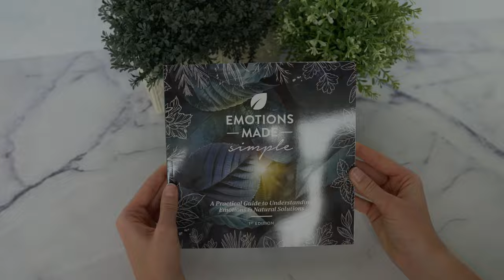Emotions Made Simple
The most comprehensive holistic emotional health guide!
Written for both beginning and experienced essential oil users alike, Emotions Made Simple combines natural solutions and lifestyle recommendations to address your most common emotional health concerns.

Emotions Made Simple provides simple, easy-to-share instructions for using essential oils and other natural solutions safely and effectively to impact emotional health positively.

Determine Severity & Treatment—Determine severity and base treatment on a unique synonym scale, allowing you to tailor your response, action plan, and oil usage to best meet where you are as an individual.

Protocols—Step-by-step instructions to address over 200 of the most common emotions using essential oils, journaling prompts, and activity recommendations.

Emotional Impact Knowledge—Learn about the physical impact that emotions have on the body, helping you pinpoint emotional difficulties and how to remedy them.

Extensive yet easy-to-use indexes make this an easy read or quick reference.

 Written by two leading doctors within the holistic health industry, Emotions Made Simple acts as the most comprehensive holistic emotional health guide on the market as it does the following:
Helps you identify your emotion, whether it be positive or negative.
Guides you (based on emotional severity) to powerful essential oil use, journaling questions, and further resources to assist you in either sustaining positive emotions or harnessing difficult ones.
Provides extensive quick guide resources, allowing you to quickly find substitution oils, impacted body systems, and related information.
Supplies comprehensive yet accessible emotion wheels, lists, and tables to empower the user toward optimal emotional states.